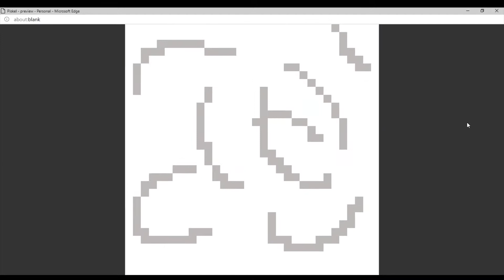hgp pixel art animation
it's made of pixels